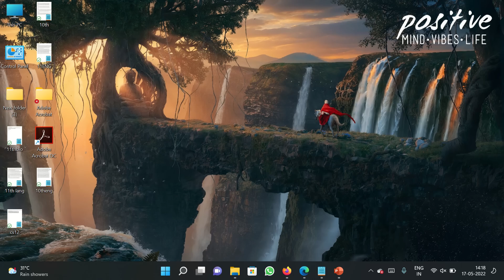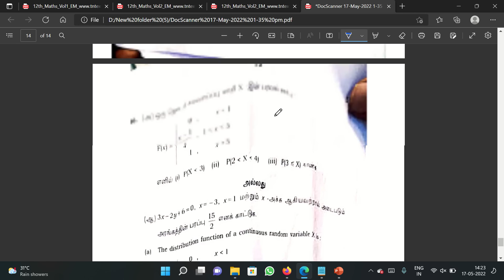12th Maths Answer key | One marks answers | TN Tamilnadu Public Exam 2022